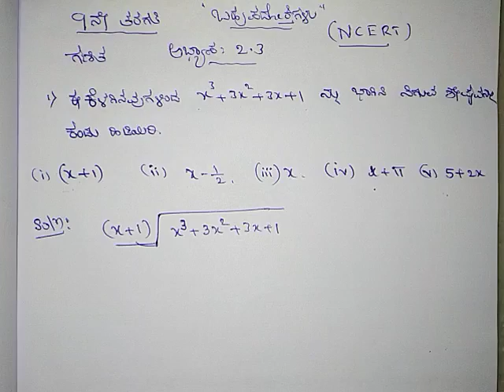9ನೇ ತರಗತಿ NCERT | Polynomials | ಬಹುಪದೋಕ್ತಿಗಳು ಅಭ್ಯಾಸ 2.3 | Exercise 2.3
bahupadoktigalu in kannada 9th class

video part 1 exercise 2.1

ಎಲ್ಲ ಸ್ಪರ್ಧಾತ್ಮಕ ಪರೀಕ್ಷೆಗಳಿಗೆ
KARTET 2020,  GPSTR,  KPSC KAS IAS FDA SDA PDO RRB ALL GOVT JOBS.
FREE CLASS JOB NEWS  PDF NOTES